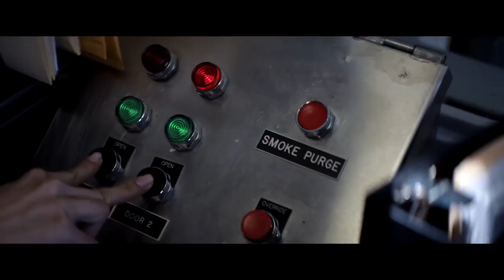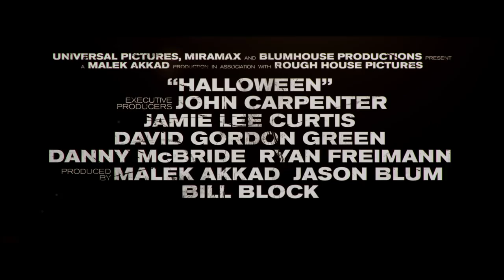Halloween 2018 trailer Breakdown 🎃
The Halloween 2018 trailer breakdown / reaction. Finally the new Halloween starring Jamie Lee Curtis as Laurie Strode again 40 years after the original.

Follow Bryan on Instagram : Bryan Kinser
Follow Paul on instagram: Paul Valenzuela